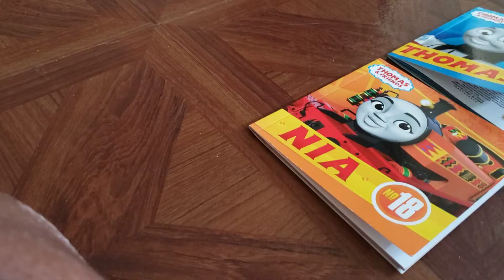Hi again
Sharif marei